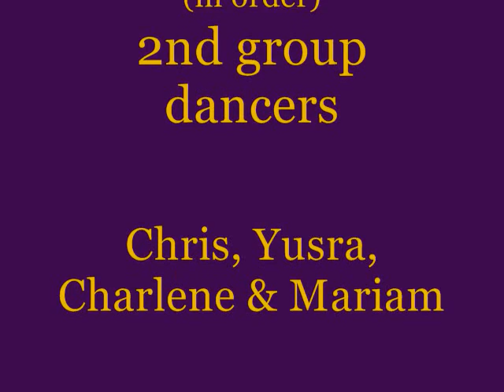[ R N G ] : Rhythm Nation Girls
@ Christmas Anonymous 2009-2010 in John Marshall. :)

ALL DANCERS :

Christine, Mariam,  Chris, Brooke, Charlene, Mary, Maya, Yusra, Sovanna,